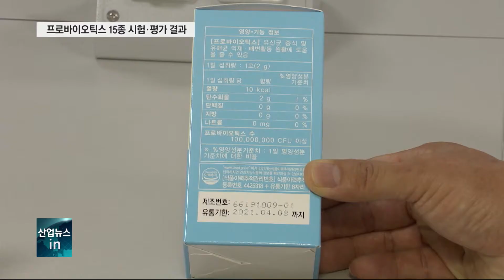프로바이오틱스 제품 균수·안전성 충족했지만…_산업뉴스[산업방송 채널i]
시중에서 판매되고 있는 인기 프로바이오틱스 제품들이 균수와
안전성 기준은 충족했지만,
균종과 주의사항에 대한 표시가 미흡한 것으로 나타났습니다.

한국소비자원이 소비자 선호도가 높은 프로바이오틱스 15개 종을 대상으로 시험·평가한 결과, 대장균군과 이물질 등이 검출되지 않아 모두 안전성 기준에 적합했고, 균수는 평균 200억 수준으로 관련 기준을 크게 웃돌았습니다.

그러나 제품에는 최대 19종의 균종이 표시됐지만
대부분 실제 함량은 한 두 종의 균에 편중됐고,
일부 제품은 주의사항이 표기되지 않거나 모호한 것으로 조사됐습니다.

특히 대다수의 소비자들이 프로바이오틱스 균종 수가 많을수록
효과가 높을 것으로 기대한다는 점을 감안할 때,

미량 균종에 대한 최소 함량 기준 등 표시기준 마련이 필요하다고
소비자원은 설명했습니다.

[인터뷰 – 김보경 / 한국소비자원 시험검사국 식품미생물팀 선임연구원]
현행 기준으로는 프로바이오틱스 제품들은
총 균수(19종)로만 관리를 하고 있는데,

실제 시험한 결과 일부 제품에서는
미량만 함유된 균종이 있는 것으로 나타났습니다.

따라서 한국소비자원에서는 식약처에
균종별 관리 기준 마련·도입을 건의할 예정입니다.
▶채널 번호 안내:
KT올레TV 215번 /  SKB TV 케이블 153번 / LGU+ 238번
LG헬로비전 227번 / 딜라이브 175번 / 서경방송 311번
현대HCN 354번/KCTV광주방송 135번 / gcs푸른방송 219번
아름방송 80-1, 532 /